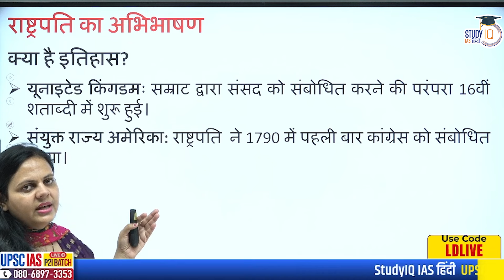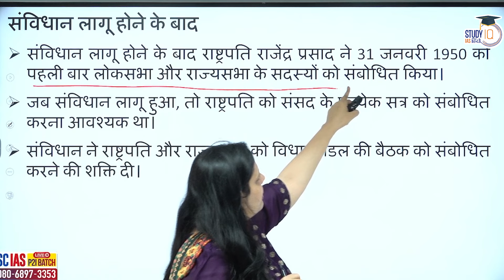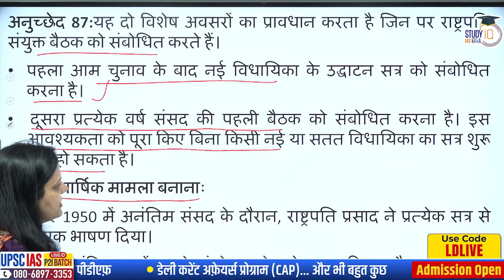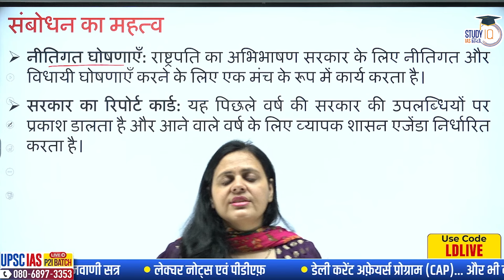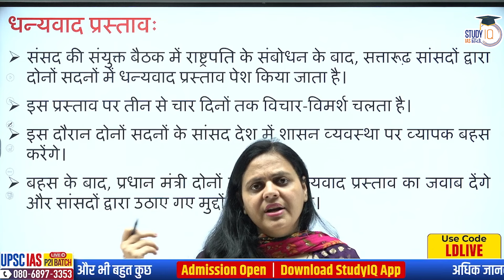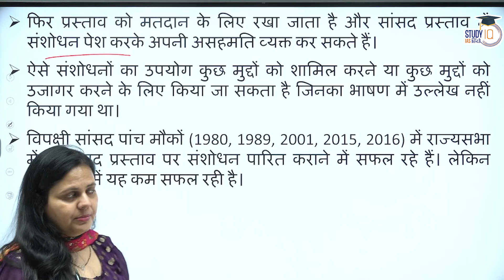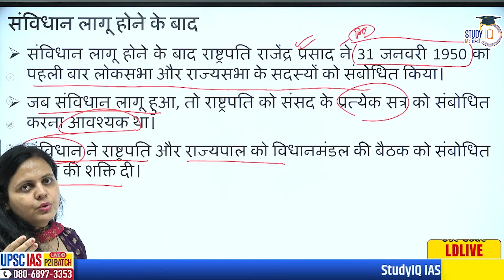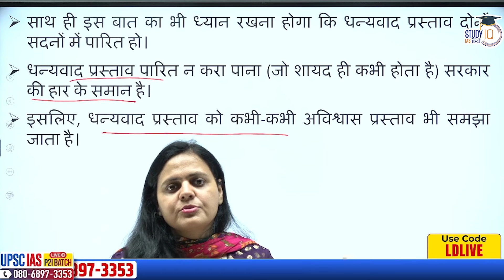What is President’s Address & Motion of Thanks | Lalita Dahiya | StudyIQ IAS Hindi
एडमिशन की अंतिम तिथि 10 फरवरी 2024 है | बैच का समय दोपहर 12:00 बजे

बैच 9 फरवरी 2024 से शुरू हो रहा है | बैच का समय 1:00  बजे प्रतिदिन |

UPSC IAS Prelims 2024 - Discipline Based Test Series- (Hindi) 3
6 फरवरी 2024 से शुरू हो रहा है

In this session LALITA DAHIYA ma'am will be discussing क्या होता है राष्ट्रपति का अभिभाषण और धन्यवाद प्रस्ताव ?